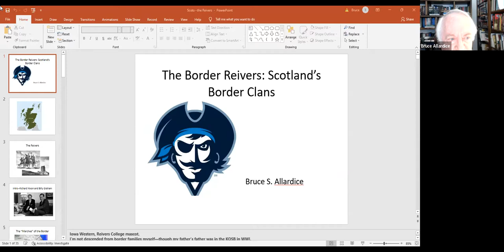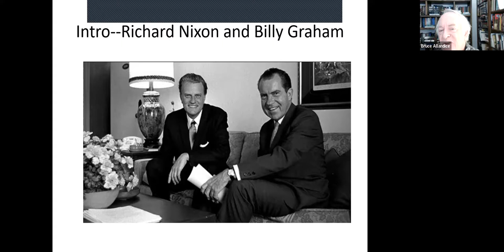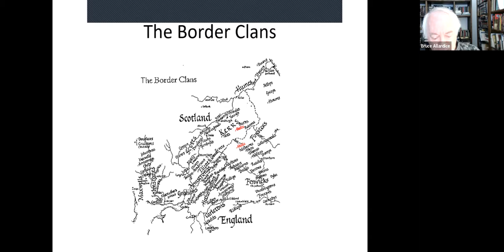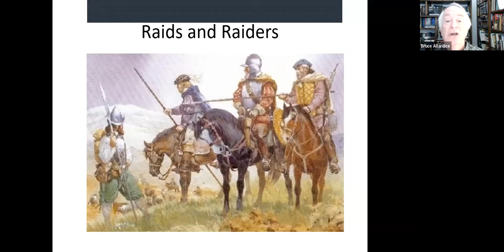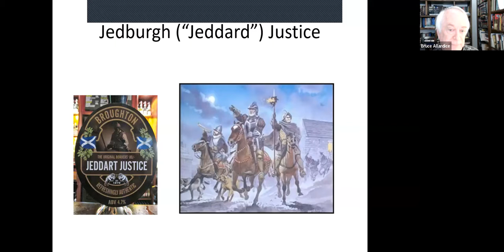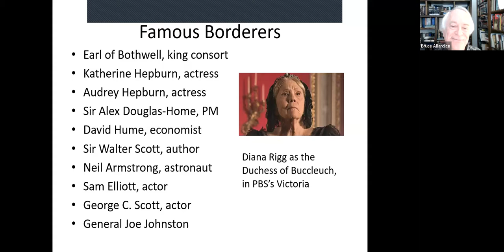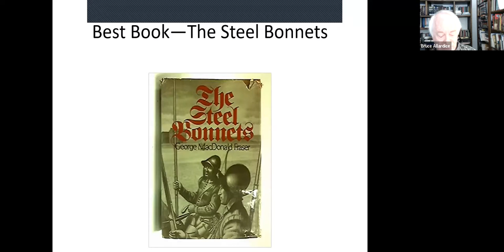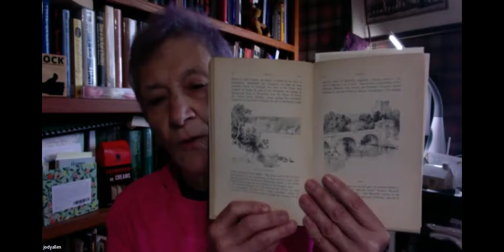Scottish American History Forum featuring Bruce Allardice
Topic: Border Reivers – The Unknown Clans of the Lowlands

Presenter: Bruce S. Allardice, J.D., Instructor Social & Behavioral Science, History, Political Science, South Suburban College, South Holland, Illinois